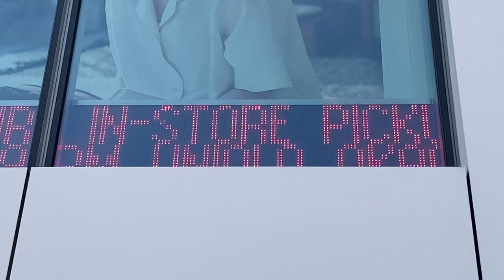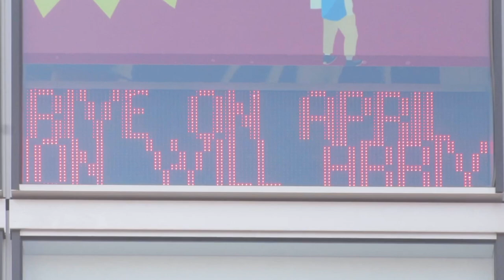広告用の電光掲示板 ユニクロ 御徒町店(東京都台東区上野３丁目２７−１２)